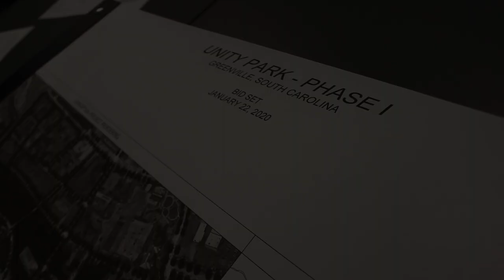Unity Park Wins National Award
Unity Park in Greenville, South Carolina has been honored with the "Best in Innovation in Park Design" award from the National Recreation and Park Association.